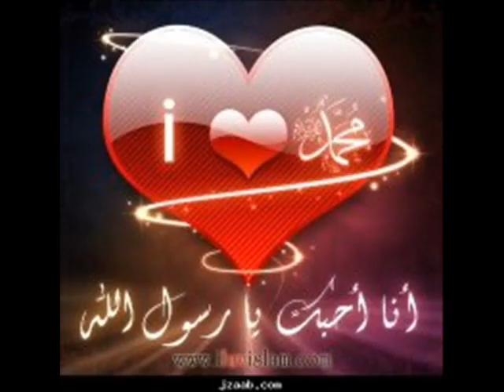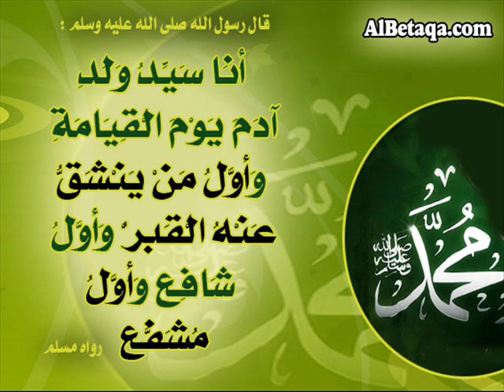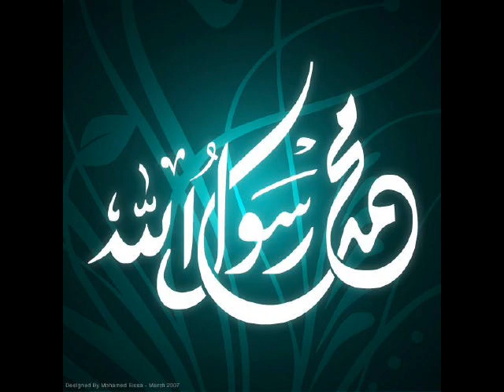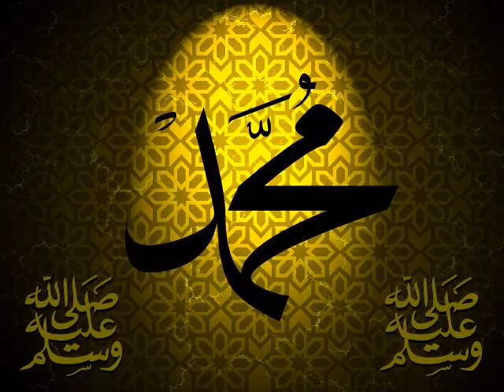نشيد نصرة الرسول صلى الله عليه وسلم.wmv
نشيد نصرة الرسول صلى الله عليه وسلم